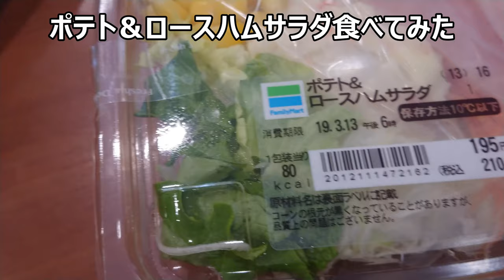ファミリーマート ポテトとロースハムのサラダ食べてみた。タンパク質が入ってパワーアップ？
ファミリーマート　ポテトとロースハムのサラダを食べてみました。具材に少し変化を出したい時に良いですね。食感が変わって美味しい！！
贈り物は此方まで↓
〒153-0042